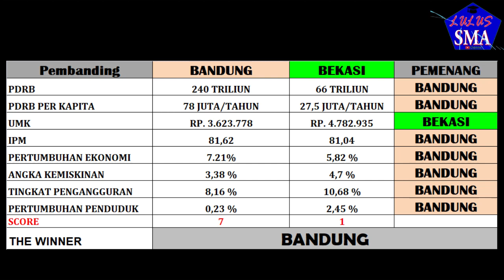BANDUNG VS BEKASI, BAGAI ANAK YANG MELAWAN IBU, HABIS DIBANTAI IBUNYA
Hi lumaners,

Nah di video ini perbandingan 2 kota di indonesia.